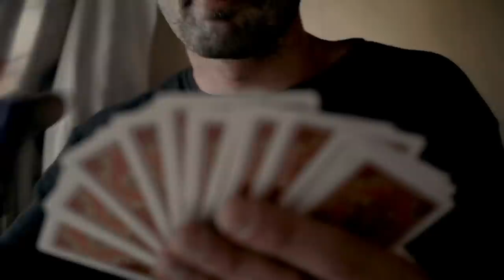A Skate Mission Train Ride Deep Into Uzbekistan | HOTEL UZBEKISTAN Part 2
All aboard as our skate tour of Uzbekistan continues on to the virgin terrain of Nukus with Ethan Loy, Rob Wooten, Vladik Scholz & Pasha Kuznetsov!

As soon as we felt like we’d gathered enough skate clips from Tashkent to get a sense of the place, we hopped on a train and left the capital behind, heading west.  Skateboarding-wise, Nukus was like a blank canvas. There was no local scene and I'm pretty sure no one had seriously skated there before us. We didn't have any guides or spot maps – we totally freestyled it and tested our internal spot radars, or what we might call luck.

If you look up Uzbekistan in travel books, most of the pages will be dedicated to ancient cities like Khiva, Bukhara and Samarkand. Those very special cities were on our list, too – and that's where we were headed, next.